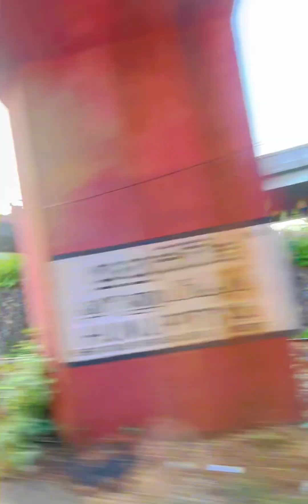Train Travel Vlog (From Dematagoda To Ragama)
The distance between *Dematagoda* and *Ragama* is approximately *11.88 kilometers* . You can travel between these two stations by train. The Sri Lanka Railway Department provides a schedule of trains that run between these two stations.